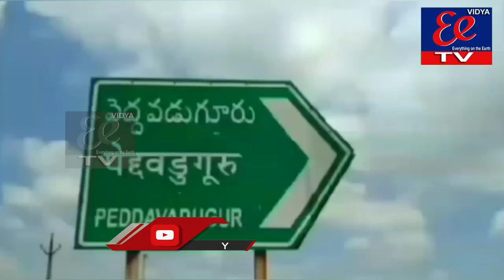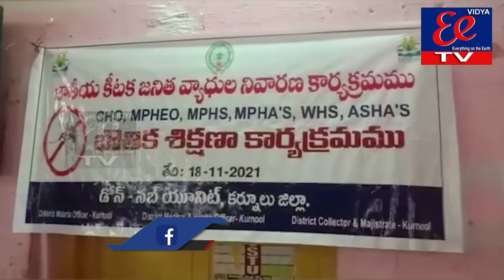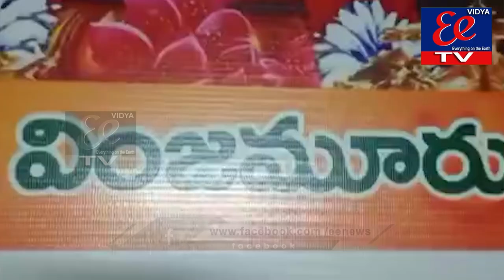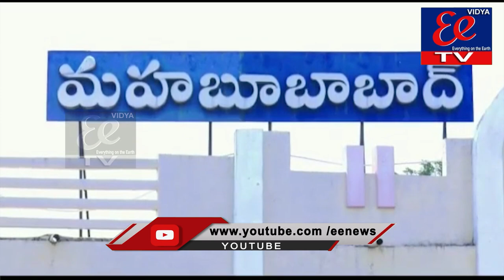NEWS BULLETIN || EE News